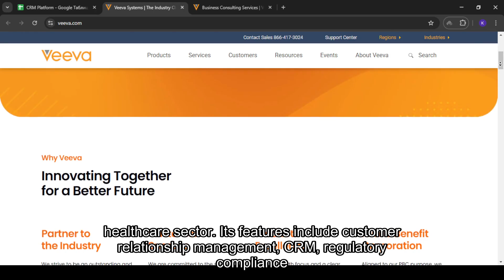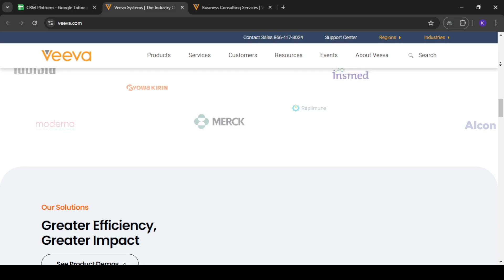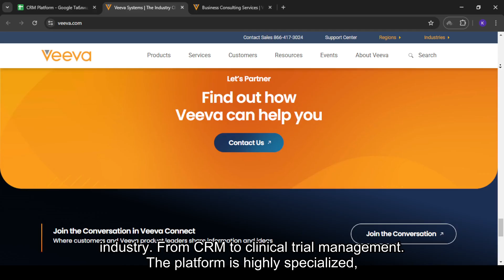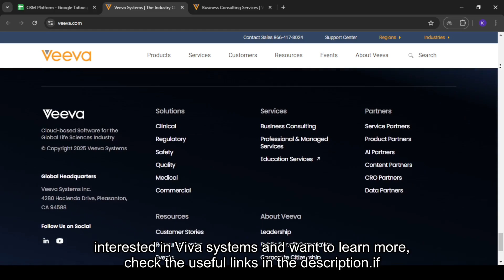Veeva Systems Review: Honest User Experience & Features Breakdown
THE BEST CRYPTOCURRENCY EXCHANGE➤ In this video, we dive deep into Veeva Systems, a leading cloud-based software platform for the global life sciences industry. I'll provide an honest review of its features, ease of use, and how it caters to regulatory compliance, clinical trials, and more. Find out if Veeva is the right tool for your business.